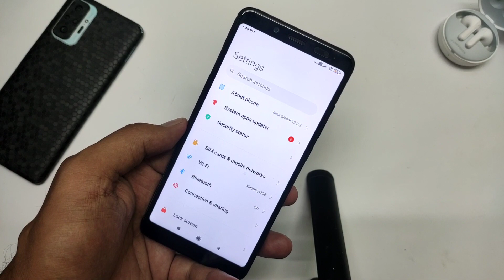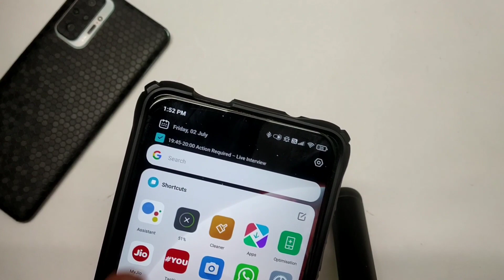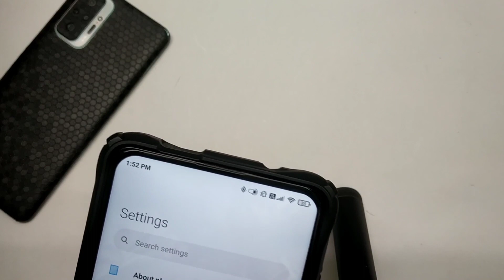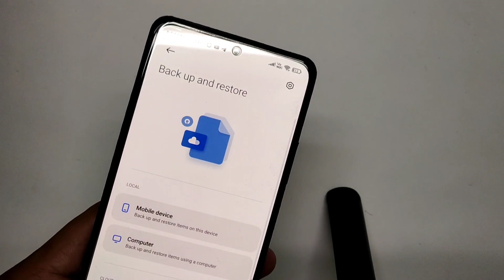Redmi Note 5 Pro MIUI 12.0.3.0 Stable Update Released Soon|Redmi note 10 Pro miui 12.5.4 Rolling out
Topic covered:-
Redmi note 5 pri new update
Miui 12.0.3.0 stable update for Redmi note 5 pro
Bugs and fixes
Redmi k20 pro miui 12.5.0 update released soon